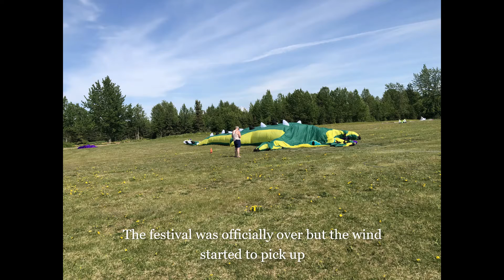First flight of the 100' Crocodile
2022 Kenai Kite Festival